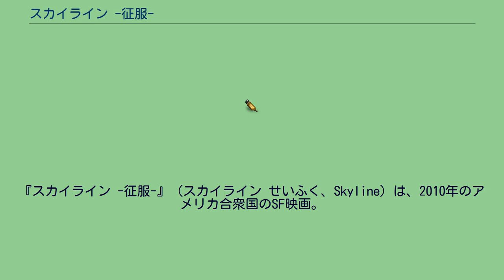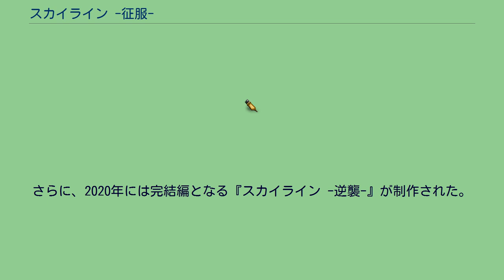スカイライン -征服-